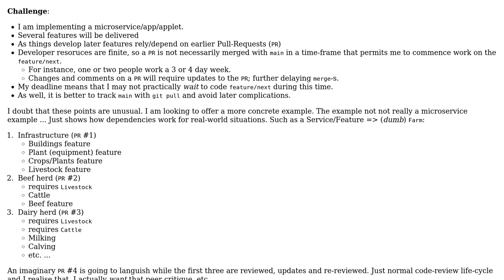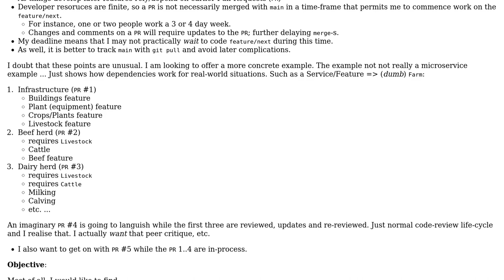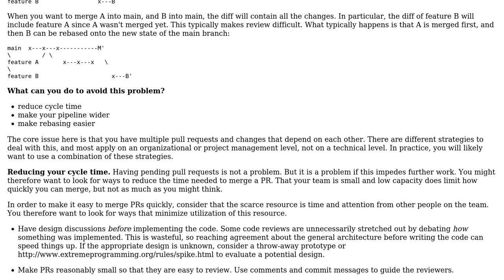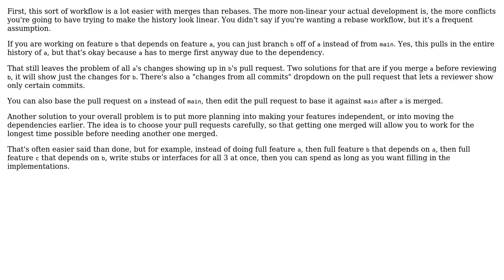Software Engineering: Git branching model that support small changes and downstream dependencies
With thanks & praise to God, and with thanks to the many people who have made this project possible! | Content (except music & images) licensed under CC BY-SA | Music | Images & others | With thanks to user will user Karl Bielefeldt user amon and the Stack Exchange Network Trademarks are property of their respective owners. You are responsible for your own actions.